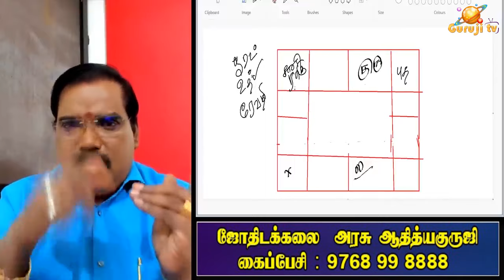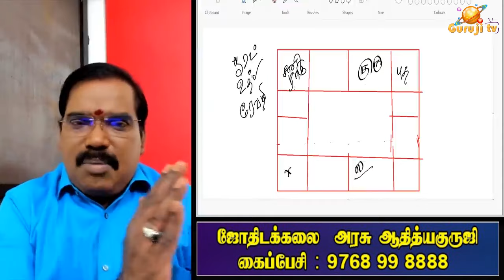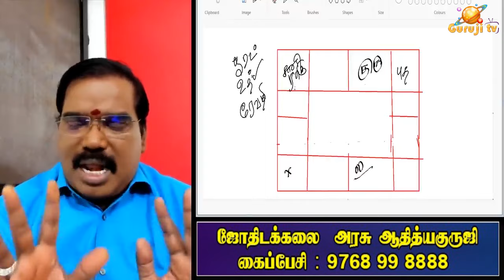Fate, Dosha, Curse, Karma. - விதி, தோஷம், சாபம், கர்மா.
விதி, தோஷம், சாபம், கர்மா.நம்ப முடியாதவை ஜோதிடத்தில் உண்டா?ஜோதிடக்கலை அரசு ஆதித்யகுருஜி.